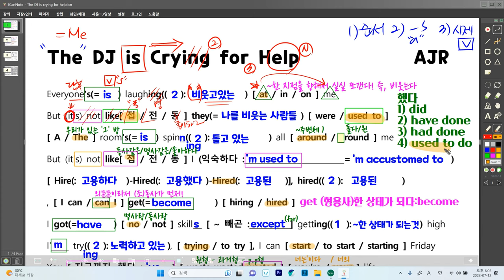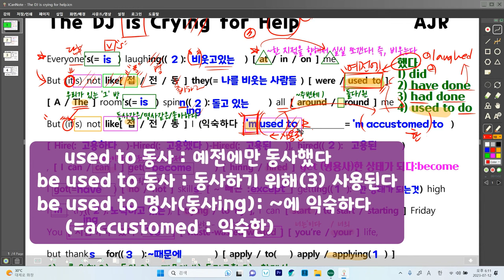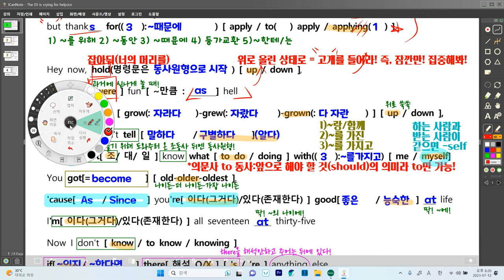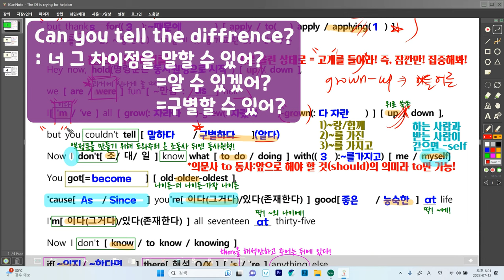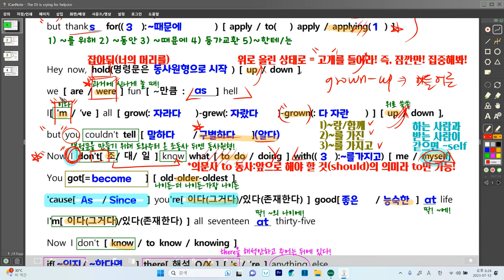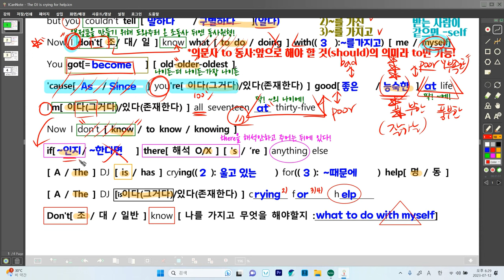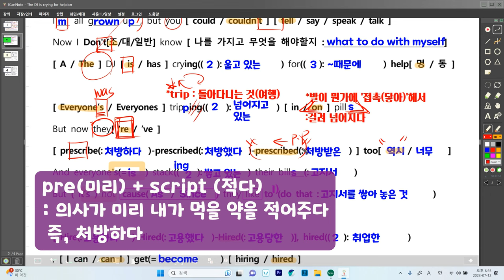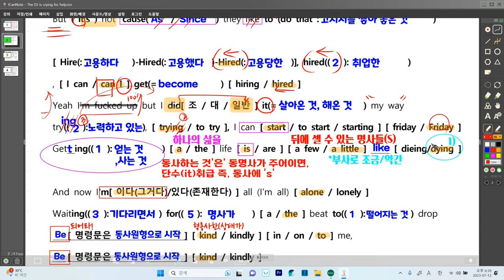취하는 것 말고는 잘하는 게 없.. [ the DJ is crying for help _ AJR ](가사_해석_해설_문법)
- 영어는 세 가지에 집착한다
- 전치사 'at'은 한 지점'에' 꽂히는
- 접속사는 동사랑 / 전치사는 명사랑
- 동사의 과거형엔 네 가지가 있다
- 예전에, 라떼는 used to
- used to VS be  used to
- 형용사를 만난 동사(get)은 become!
- for의 다섯 가지 뜻!
- with의 세 가지 뜻!
- tell은 알고 구별해서 말하다
-trip은 여행하며 여기저기 돌아다니다가 걸려 넘어지다